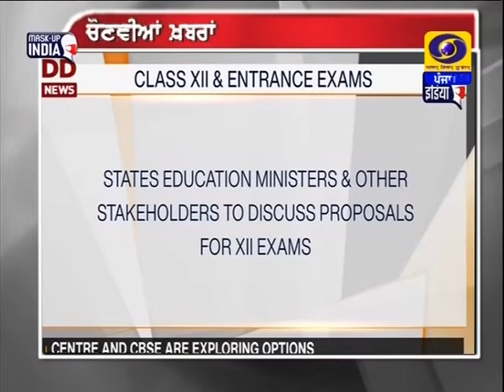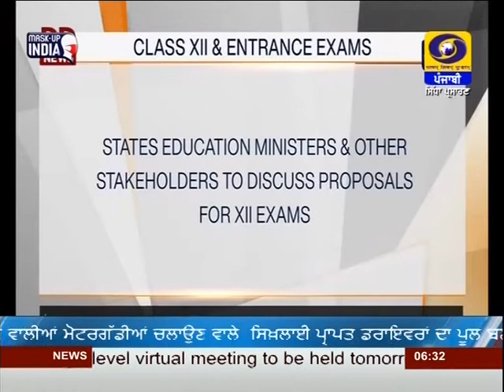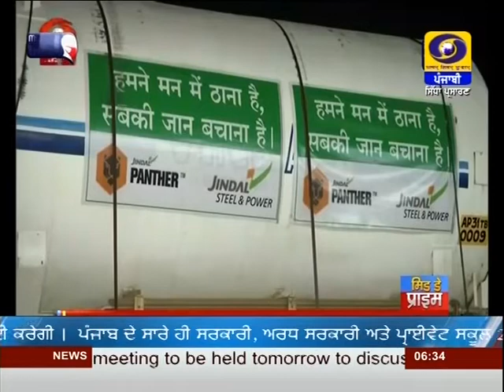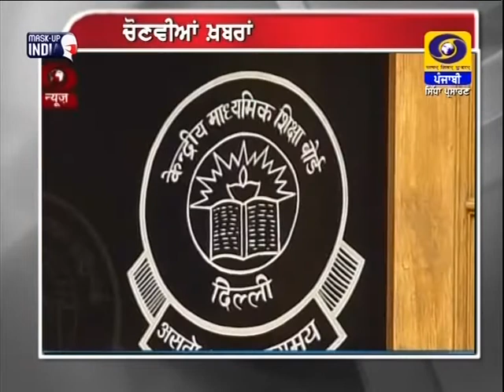1830 | DATED 22-05-2021